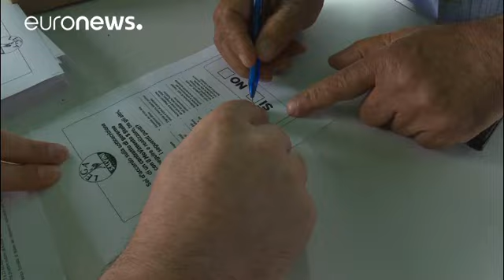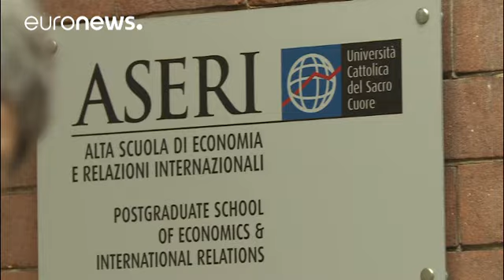Lega-M5S, le giornate dei gazebo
Ai gazebo della Lega di Milano, aperti nelle piazze di tutta Italia era certamente molto atteso Matteo Salvini. Il M5S nonostante il voto ormai chiuso ha deciso di restare nelle piazze.…